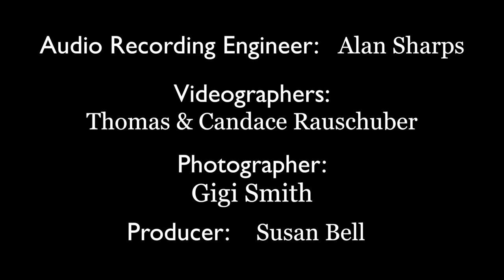Tubby the Tuba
Tubby the Tuba Words by Paul Tripp; Music by George Kleinsinger.  Arranged for band by George F. Roach . Featuring Tuba soloist, Jose Segovia and Narrator, Stephen Bell.   Conducted by Dr. R. Mark Rogers
Performed by The Heart of Texas Concert Band on The HTxCB Children's Concert at McAllister Auditorium, San Antonio, Texas on April 23, 2017, 3 PM.